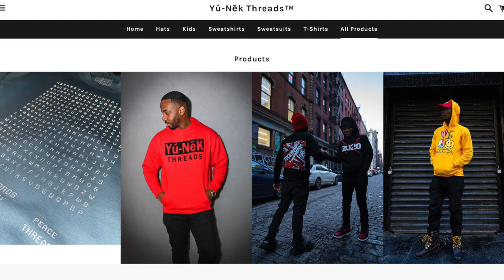You Can't Say That Podcast EP: 01 "Cancel Culture", "Is Freedom of Speech Free?", "Ye Vs. The Jews"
JazzSoDope, Slorter & TrblMkr discuss various topics that society might deem unworthy to speak in public. Has anyone ever told you "you can't say that"? Worry no more. Unapologetic views on society and the mind states within.

Tier 1 (Camera Crew): Exclusive Loyalty Badge, Emoji's & Shot Outs - $2.99

Tier 2 (Producers): Exclusive Member Only Videos, Member Only Chats & Everything from previous Tier - $6.99

Tier 3 (Directors): Early Access to New Videos, Photos/Status Updates & Everything from previous Tier - $14.99

Tier 4 (Board Members): Member Only Live Streams, Discounted Merch, Connecting on Social Media, Ability to Vote for upcoming content via Polls, Gameplay with you & Everything from the previous Tier - $29.99

Director(s): Goonie SoDope, Slorter & JazzSoDope
Director of Photography : Goonie SoDope
Editor(s): JazzSoDope
Producer(s): So Dope Entertainment, LLC. & Slorter
Post Production: So Dope Entertainment, LLC. & Slorter

(Official Ty Frazier) (Official Jazze-Rae)

We are an entertainment company who specialize in Video Production, Music Production, Photography and Video Hosting. If you feel that your beat has been used in one of our productions, please contact the artist and/or label. We are not responsible for any artist/label use of your instrumental/beat. We are not responsible for lyrics. We are not responsible for the actions of parties involved in/or during the making of the video. We have Three (3) OFFICIAL So Dope Entertainment Employees. We are not responsible if you send anything to anyone other than those specified above. So Dope Entertainment may send associates on jobs. In the case where someone else is sent out, you will be notified by one of the official So Dope Ent. employees specified above.